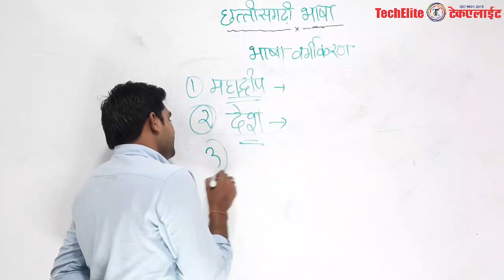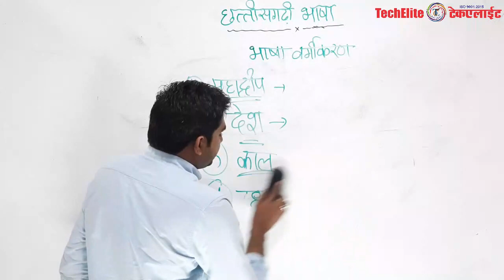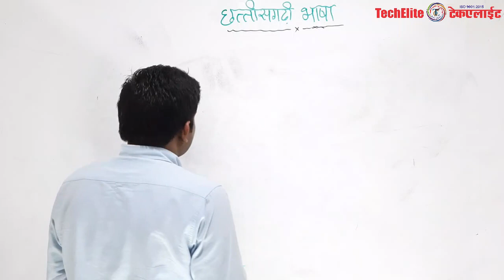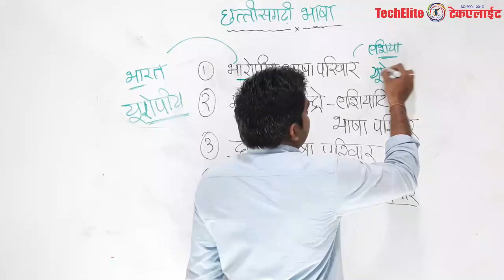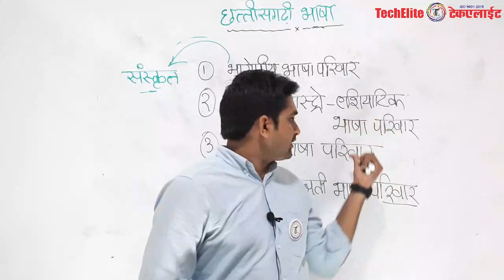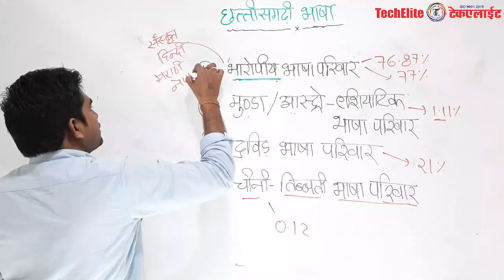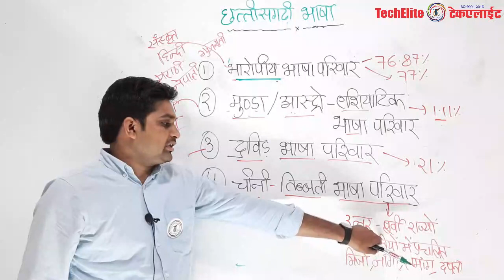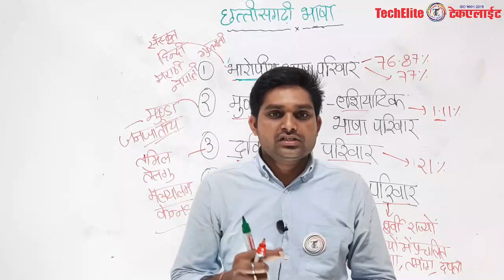Chhattisgarh Bhasha Parivar | CGPSC Csat Language | CGPSC 2021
CGPSC CSAT | Chhattisgarhi Language | CGPSC Syllabus | Chhattisgarhi language for cgpsc
Chhattisgarhi Bhasha Parivar | Cgpsc Preparation Strategy | cgpsc csat question
Chhattisgarhi language which is important in Chhattisgarh public service commission exam

░░░░░░░░░░ 𝖋𝖔𝖑𝖑𝖔𝖜 𝖚𝖘 ░░░░░░░░░░
🌐 Web ➫